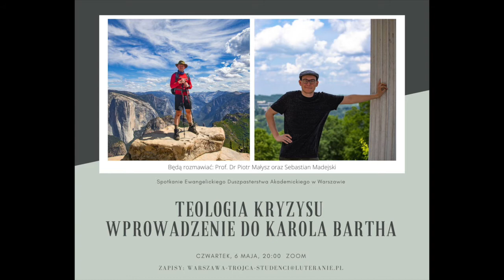Teologia kryzysu - wprowadzenie do Karola Bartha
Teologia kryzysu powstała po I wojnie światowej jako odpowiedź na pilną potrzebę redefinicji podstawowych terminów w chrześcijaństwie. Kościoły katolickie i protestanckie skompromitowały się poparciem dla wojny a następnie współpracą lub przyzwoleniem na działalność narodowych-socjalistów.

Karol Barth (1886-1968) wraz z innymi teologami tamtego czasu zauważył potrzebę działania na rzecz uratowania Kościoła ze szponów fałszywie pojętej religijności.

Na spotkaniu rozmawialiśmy na temat współczesnego kryzysu w Kościele i aktualnością postulatów teologii kryzysu, zwaną też teologią Słowa Bożego.
Prof. Dr Piotr Małysz jest absolwentem Uniwersytetu Harvarda, duchownym luterańskim pracującym w parafii luterańskiej w Birmingham, stanie Alabama. Prof. Dr Piotr Małysz pracuje jako starszy wykładowca w Beeson Divinity School, wykłada historię i doktrynę Kościoła. Jego zainteresowania badawcze znajdują się na pograniczu teologii historycznej i systematycznej, nowożytnej europejskiej historii intelektualnej, filozofii kontynentalnej i teorii społecznej.

Spotkanie odbyło się w ramach Ewangelickiego Duszpasterstwa Akademickiego przy Parafii Ewangelicko-Augsburskiej Świętej Trójcy w Warszawie.